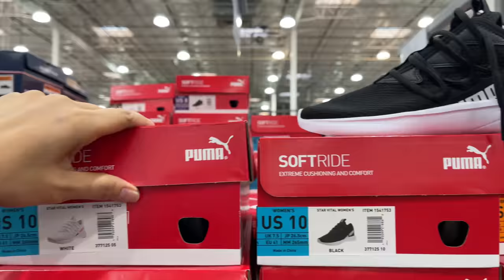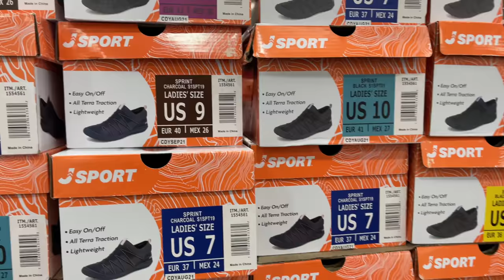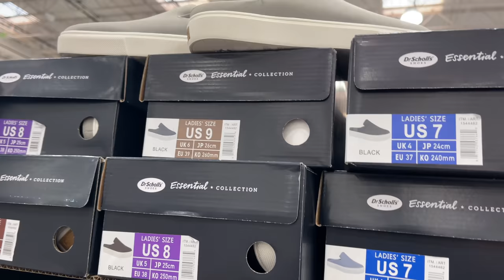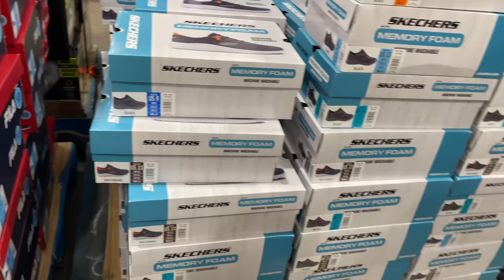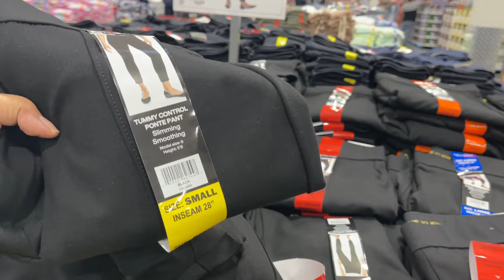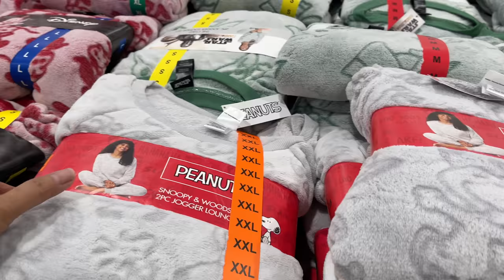COSTCO CLOTHES MEN'S AND WOMEN'S SHOES LEGGINGS BRANDS || SHOP WITH ME 2022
Come Shop With Me to Costco Shopping For Clothes Men's and Women's Leggings Brands First visit at Costco 2022 Shopping vlog.